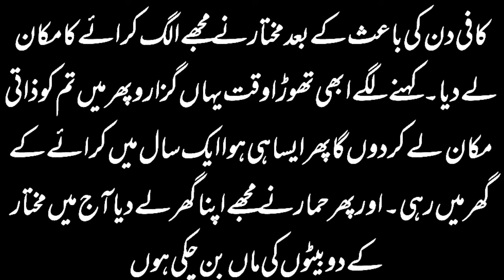Story Of my friend and her father | Best Urdu Story | Emotional & Heart Touching Story